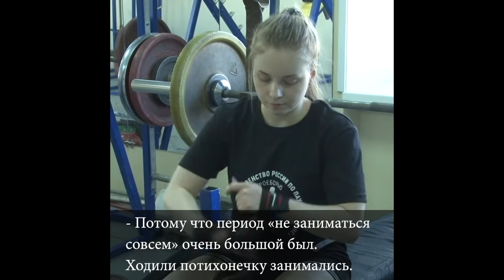Телеканал Амурск - Спортсменка ДЮСШ Амурска Юлия Федорова стала чемпионкой России по пауэрлифтингу